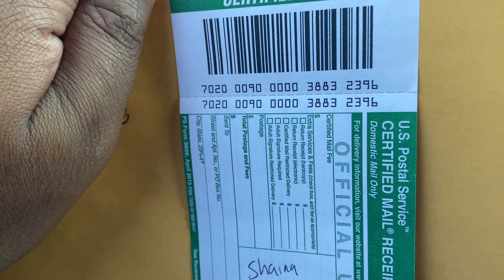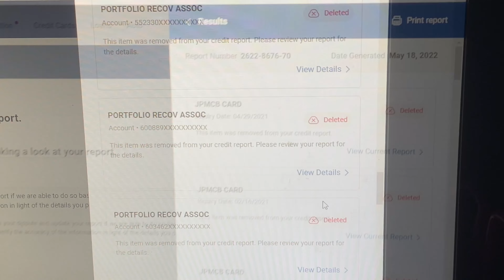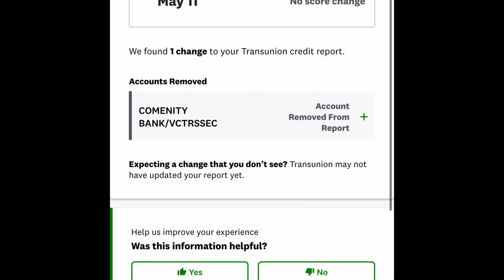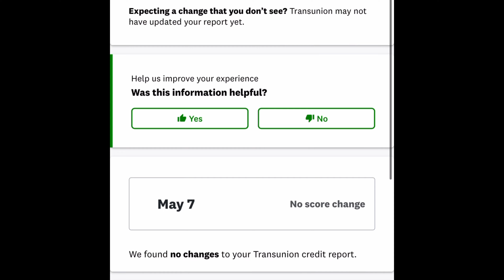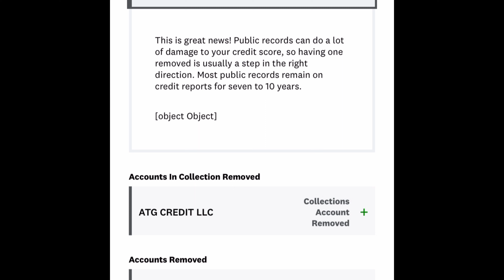243 POINTS BOOST METHOD OF VERIFICATION CREDIT REPAIR SECRETS CONTACT ME TODAY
150 POINTS BOOST || HOW TO REMOVE CHARGE OFFS || BUILD CREDIT FAST
623 METHOD || HOW TO REPAIR CREDIT || REMOVE ALL NEGATIVE ITEMS FROM CREDIT REPORTS
243 POINTS BOOST || METHOD OF VERIFICATION || CREDIT REPAIR SECRETS REPO REMOVED FROM CREDIT REPORT OVER $22,000 DEBT REMOVED CREDIT REPAIR! CHARGEOFFS DELETED MUST SEE PROOF!
800 CREDIT SCORE HOW TO REMOVE CHARGE OFFS AND COLLECTIONS CREDIT REPAIR PROOF
800 FICO SCORE || REMOVE COLLECTIONS, REMOVE CHARGE-OFFS, REMOVE NEGATIVE ITEMS || BUILD CREDIT